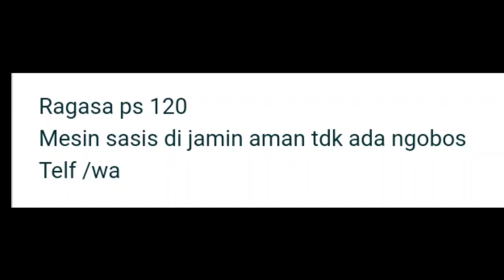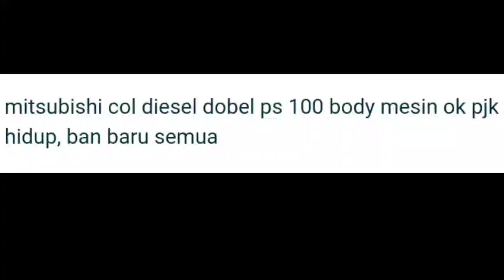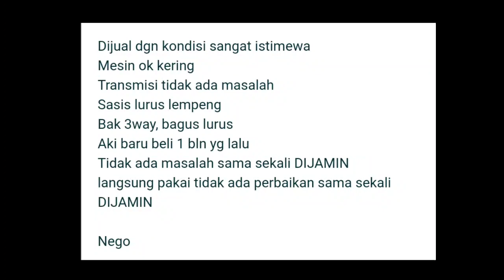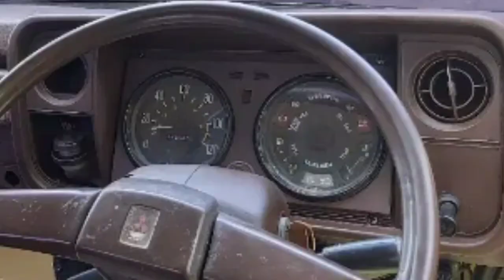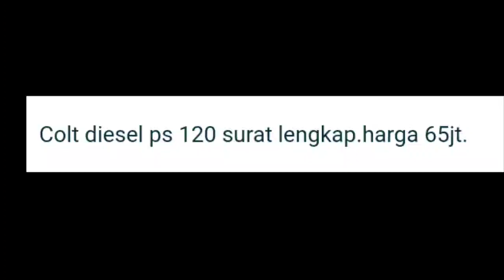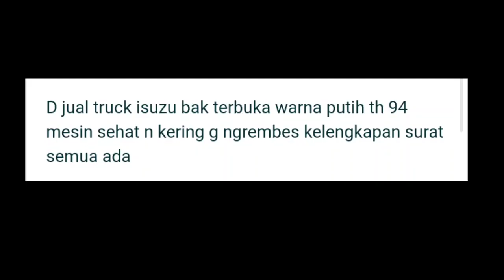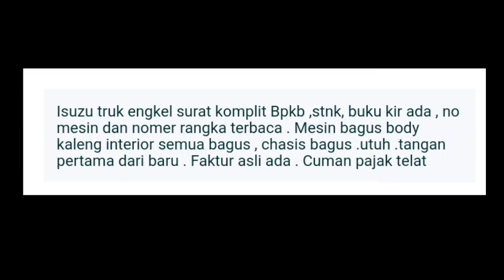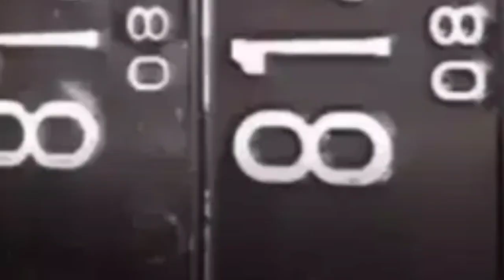HARGA TRUK BEKAS MURAH TERENDAH 30 JUTA ALL VARIANT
10 TRUK BEKAS TERMURAH 30 JUTA

 *AWAS PENIPUAN* !!!...
Kami hanya memberikan *INFORMASI* seputar jual beli Truk bekas.
Kami *TIDAK* memberikan *JASA* jual beli Truk bekas.
Jika *ANDA* berminat untuk membeli Truk seperti yang ada di video kami.

Jika Link sudah tidak dapat di akses berarti Truk tersebut sudah *LAKU TERJUAL.*

1. MITSUBISHI RAGASA PS 120 TH.2000

2. MITSUBISHI COLT DIESEL 120 PS TH.1993

3. MITSUBISHI COLT DIESEL 100 PS TH.2001

4. TOYOTA DYNA TH.2000

5. MITSUBISHI COLT DIESEL 100 PS TH.1996

6. MITSUBISHI COLT DIESEL 120 PS TH.1994

7. TRUK ISUZU BISON TH.1994

8. TRUK ISUZU BISON TH.1994

9. TRUK ISUZU BISON 2.5 TH.1985

10. TRUK ISUZU BISON 2.5 TH.1994

Terima Kasih..